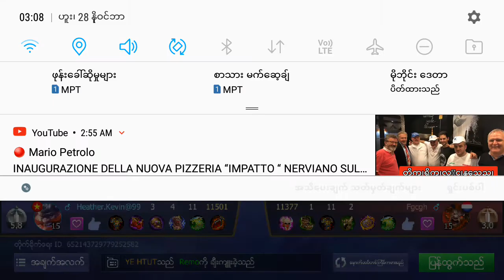Harley pro kills ( 37 )